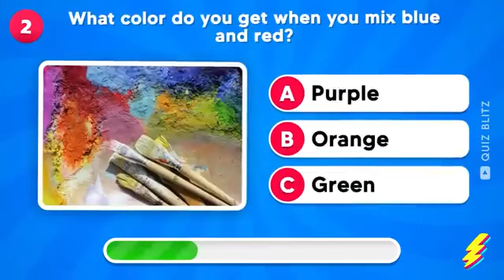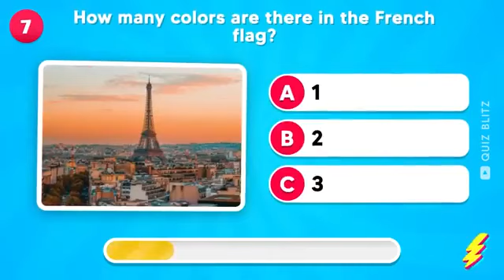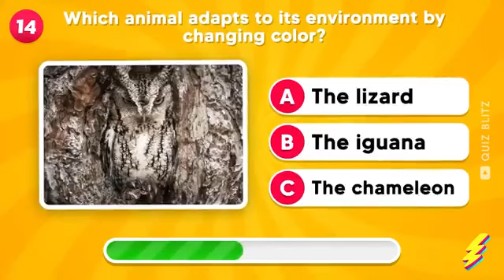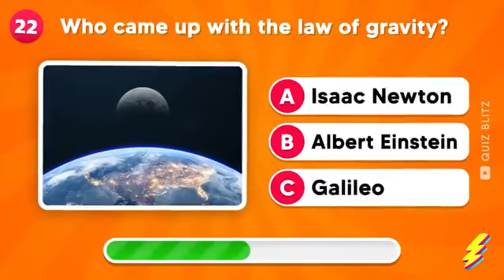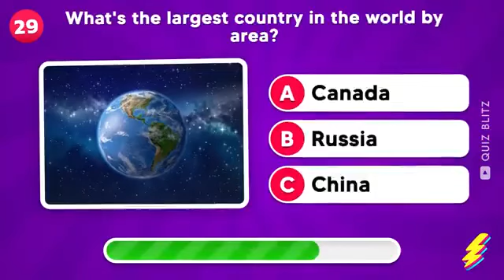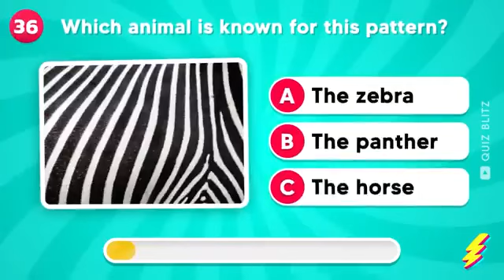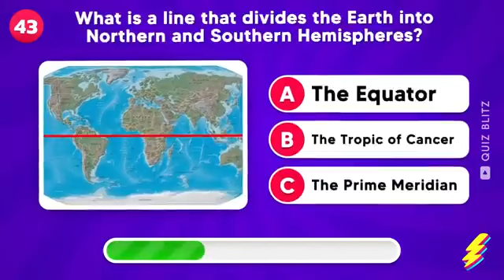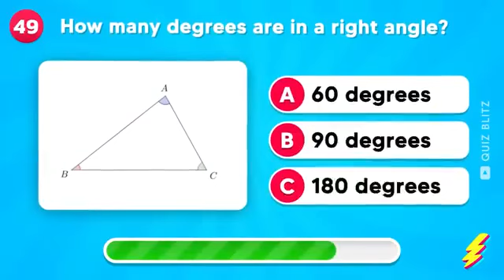How Smart Are You? ???????? General Knowledge Trivia Quiz | 50 Question